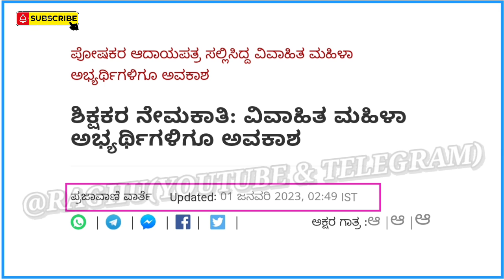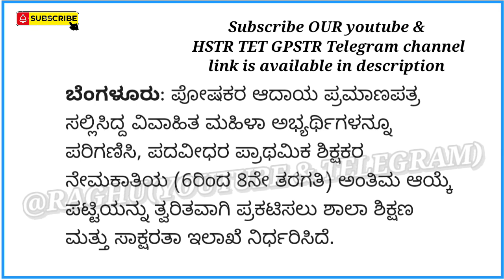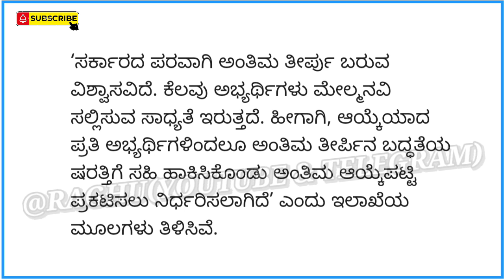Gpstr 2023. Married women condidates may gets chance to come in 1:1 final list. prajavaani updates.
Gpstr 2023. Married women condidates may gets chance to come in 1:1 final list. prajavaani updates Today.
TET HSTR GPSTR ಪರೀಕ್ಷೆಗೆ ತಯಾರಿ ನಡೆಸುತ್ತಿರುವವರು ನಿಮ್ಮ ಸ್ನೇಹಿತರೊಂದಿಗೆ ಚಾನೆಲ್ ಲಿಂಕನ್ನು ಹಂಚಿಕೊಳ್ಳಿ.

To download high school text books get this link 👇
Ktbs.kar.nic.in

To download puc books get this link 👇
pue.karnataka.gov.in